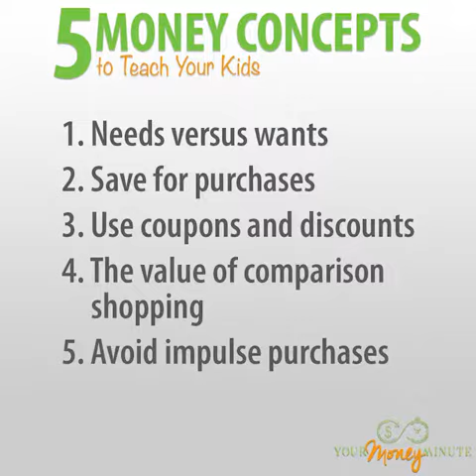5 Money Concepts To Teach Your Kids